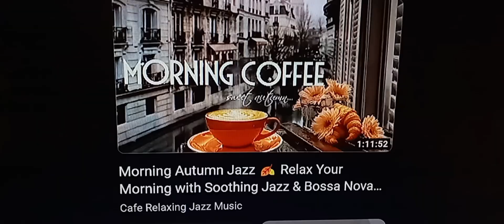Oh My Oh My My My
Geo. Takei